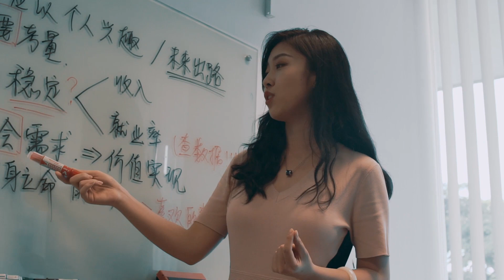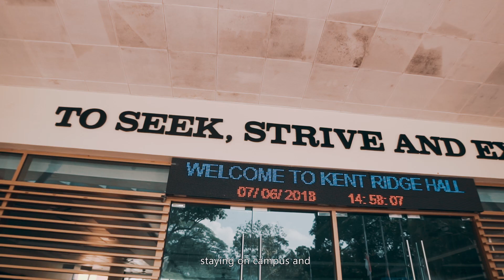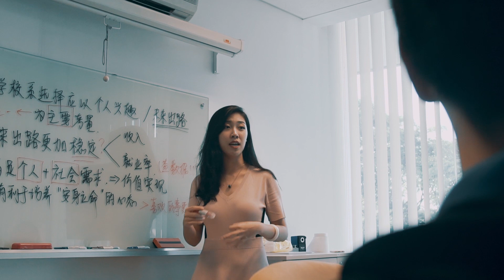My Life in NUS: International perspectives (Yuan Yuan, China)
Being new to Singapore, Yuan Yuan struggled to find her place in NUS. One of her biggest challenge was "class participant and group work". Find out what she has to share.